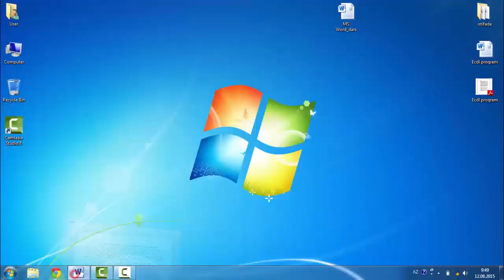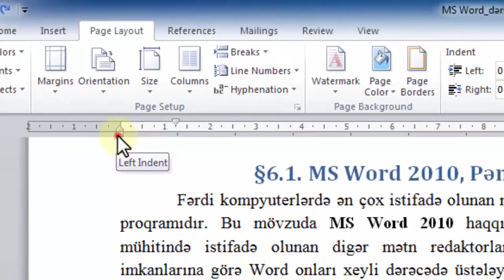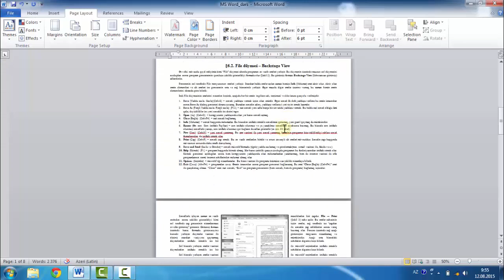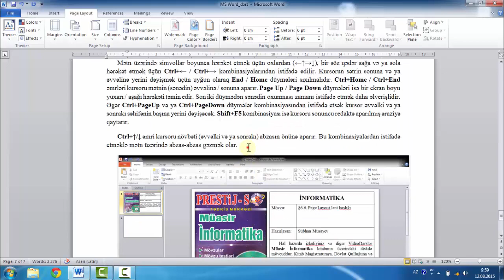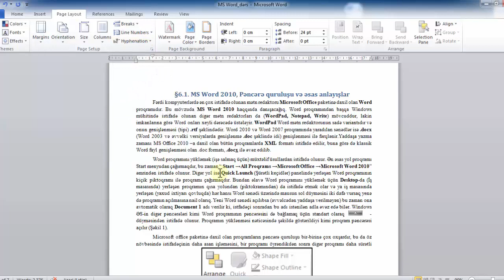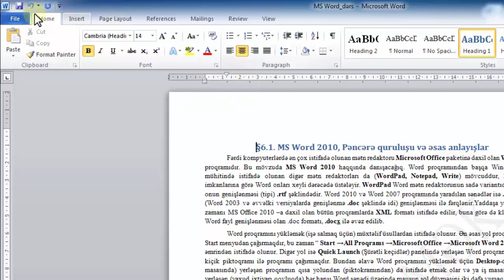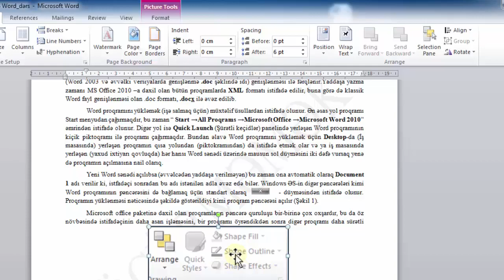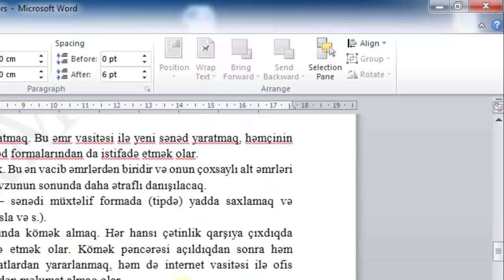MS Word 2010 - Page Layout lent tabı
İNFORMATİKA+VİDEO DƏRSLƏR kitabı üzərindəki DVD diskdə olan videolardan biri.